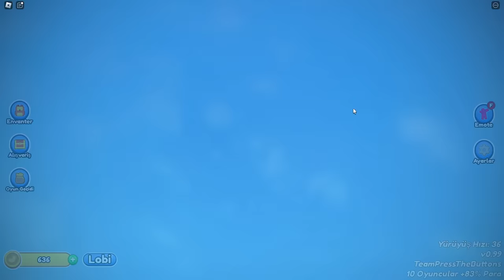Kim Kazandı? Heronpuppy vs Panda Minik Oyunda Kapıştık! - Roblox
Roblox'da bugün panda ile Socks Minigames oynuyoruz.